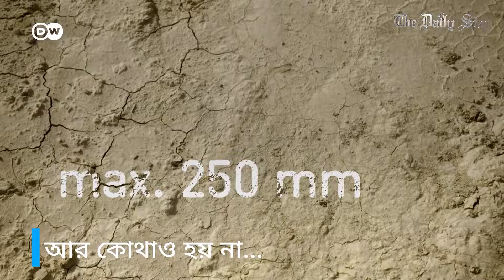ইউরোপের অনন্য: টাবের্নাস মরুভূমি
ঘোড়ায় চড়া বীরপুরুষ কিংবা বুনো পশ্চিমের রোমান্স- টাবের্নাসের আধা-মরুভূমি অঞ্চলে এই সবকিছুর স্বাদই পাওয়া যায়। ইউরোপের সবচেয়ে শুষ্ক এলাকায় এর অবস্থান হলেও, এই জায়গাটিতে মজার কোনো কমতি নেই। নিজেই ঘুরে দেখুন!